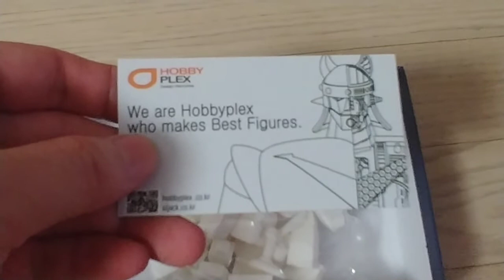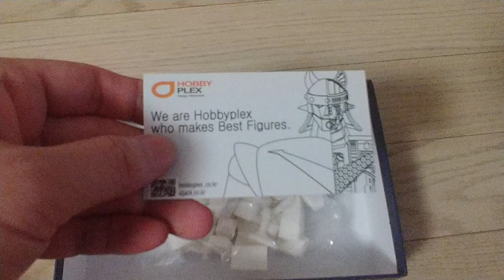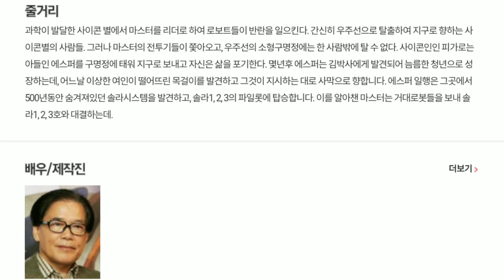초합금 로보트 쏠라123 레진 미니 피규어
하비플렉스에서 나온 미니 쏠라123 레진 피규어 조립세트입니다.
나중에 도색도 해서 올리겠습니다.^^